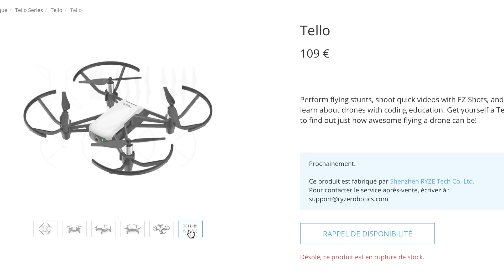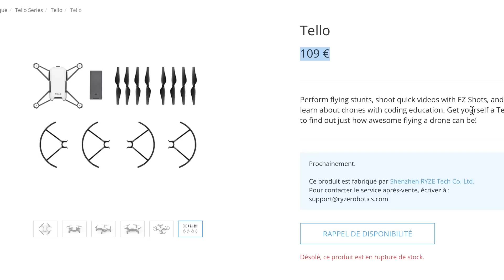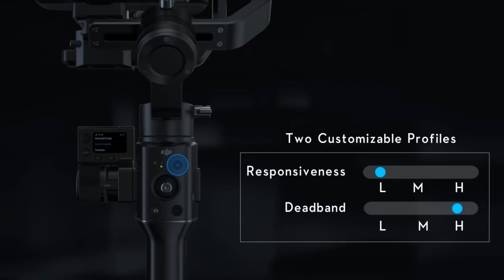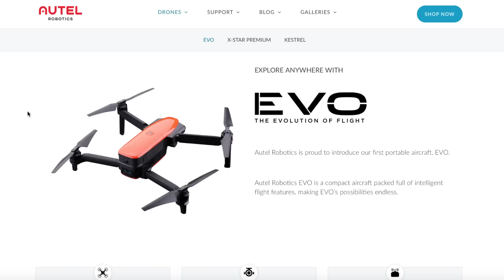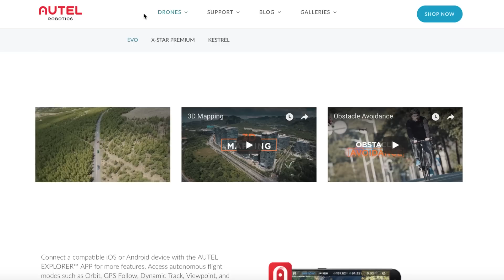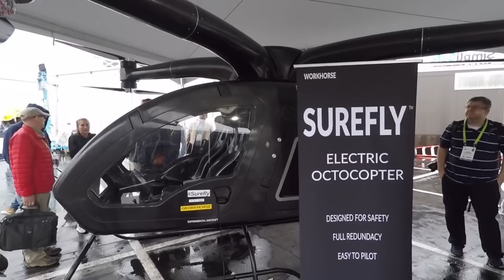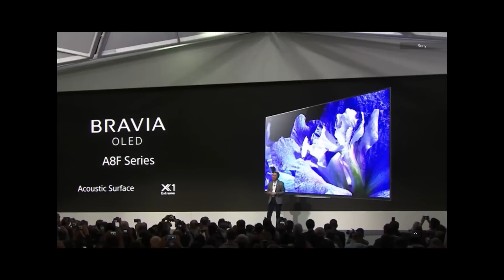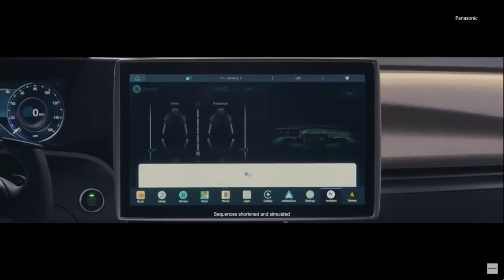LE MEILLEUR DES CES 2018: les drones et innovations Sony, Samsung, Panasonic , Nikon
Voici un résumé des meilleures innovations du CES 2018:
Les drones DJI et autres marques,  les transports aériens, et les grandes marques comme Sony,Samsung,Panasonic , Nikon...
Bref un petit résumé de ce qui m 'a parru intéressant.
J espère que ce résumé vous plaira .

*Pour vous procurer les packs de LUTs :Attention! le pack gratuit est un petit aperçu, mais le meilleur vous attend dans les packs payants :)
Serie Mavic :

Merci, et peace les amis!